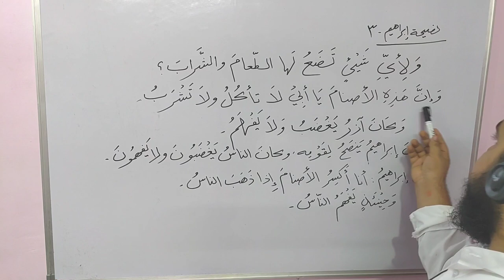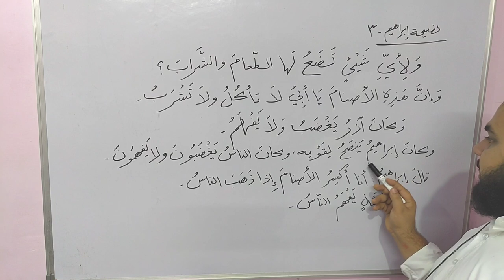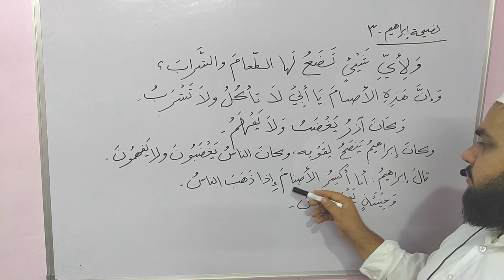Lesson 6 | Arabic literature | عربی سیکھنے کا طریقہ قصص النبیین اویس خان ندوی عربی کس طرح سیکھیں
لأيِّ شيئٍ : کس لئے
وَضَعَ يَضَعُ،  رکھنا
لَها، (بتوں) کو
الطعامُ، کھانا 🍳 food
الشرابُ،. پانی 🥤
غَضِبَ يَغْضَبُ، غصہ ہونا
فَهِمَ يَفْهَمُ، سمجھنا
نَصَحَ يَنْصَحُ، نصیحت کرنا
لِقومِه، اپنی قوم کو
إذا، جب
حِينئِذٍ، اس وقت

اسی طرح ہماری روزانہ 9:30 بجے رات لائو تفسیر ہوتی ہے پھر اس کو دوسرے چینل پر اپلوڈ کیا جاتا ہے اس تفسیر کو سننے کے لئے اس لنک پر کلک کریں